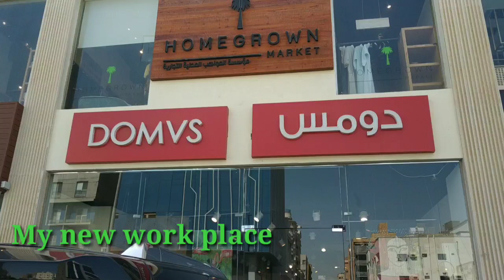DOMVS JEDDAH KSA HomeGrown my new work place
My new place of work Here in jeddah rawdah KSA